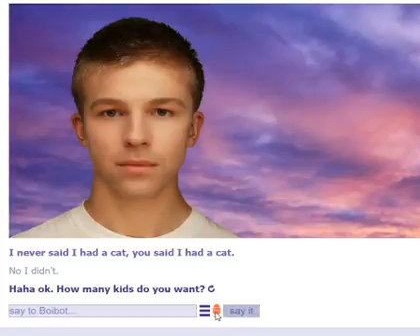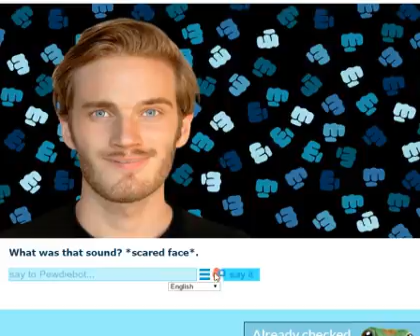Cleverbot Evie | MICROPHONE EDITION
I use my microphone on Cleverbot Evie! It's just a quick vid =)